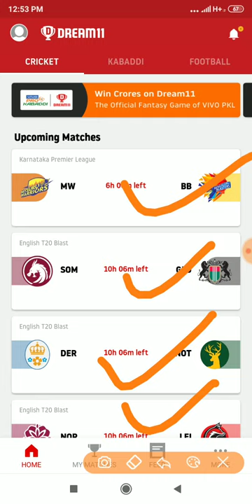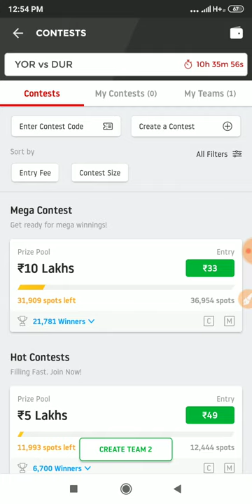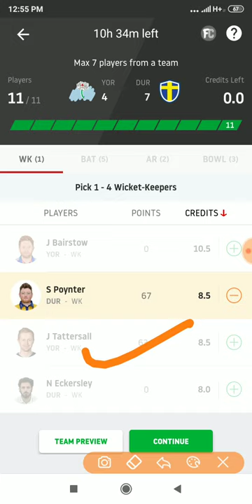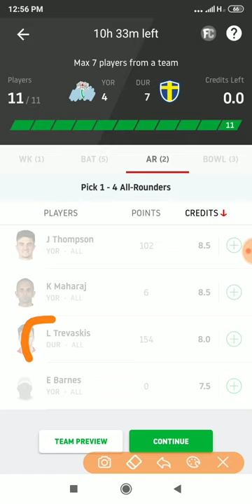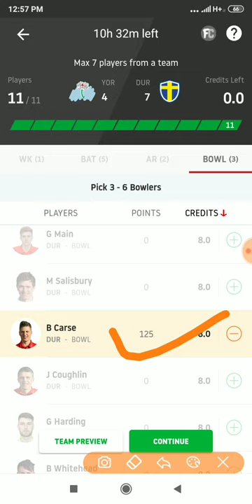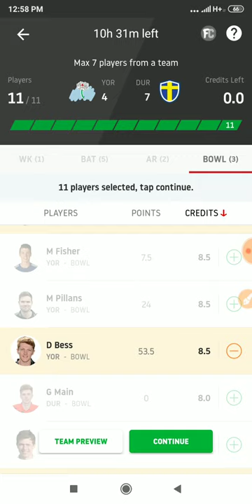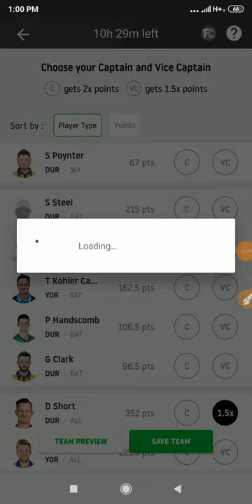YOR vs DUR Dream11 Team | Pitch Report | Yorkshire vs Durham T20 Blast |GL Tips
Hi,

In-depth Analysis YOR vs DUR Updates English T20 Blast 2019 today match on This Video :-👍

1:- YOR vs DUR Dream11 Team
2:- YOR vs DUR Playing 11 & News
3:- YOR vs DUR Pitch report
4:- YOR vs DUR Match Predictions for all players
5:- YOR vs DUR prediction for wickets and score
6:- YOR vs DUR match report & Prediction
7:- YOR vs DUR match depth analysis
8:- YOR vs DUR Winning Prediction
8:-  how to creat teams in Playerzpot & Dream11
9:- Fantasy App Promotion Dream11 & Playerzpot
10:- YOR vs DUR Best player Combination Dream11 & Playerzpot.
11:- What is Possible change both teams.
12:- English t20 Blast 2019 Full in depth analysis both teams, Yorkshire vs Durham
13:- Myexpert11 Team YOR vs DUR
14:- Yours 11 Team YOR vs DUR
15:- Ballebaazi Teams YOR vs DUR
16:- Playerzpot Teams YOR vs DUR